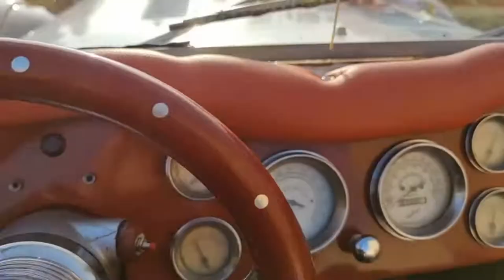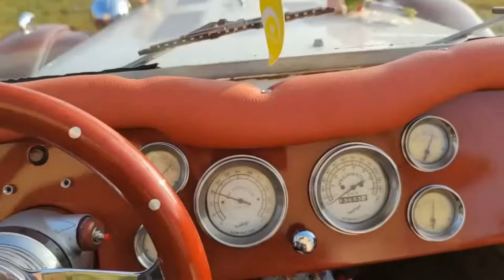Mercedes Gazelle 1929r do ślubu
zapraszamy Auto do ślubu Mercedes Gazelle 1929r lub Porsche Panamera
cała Polska